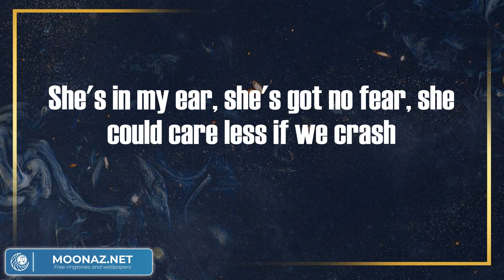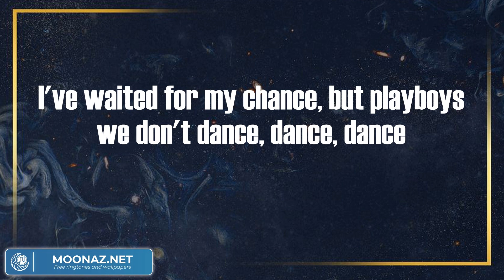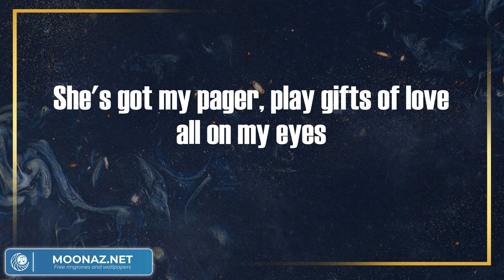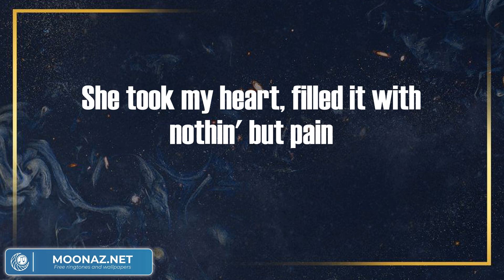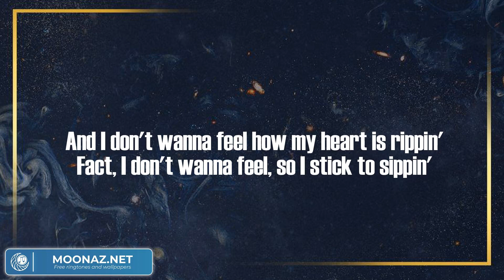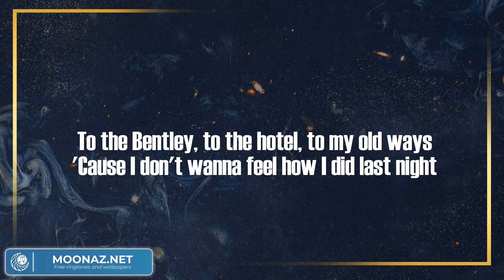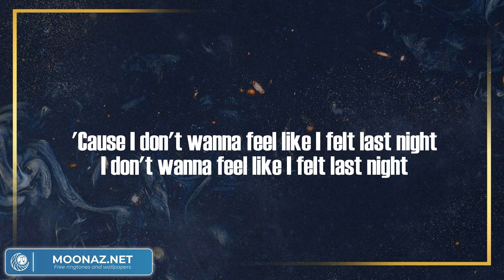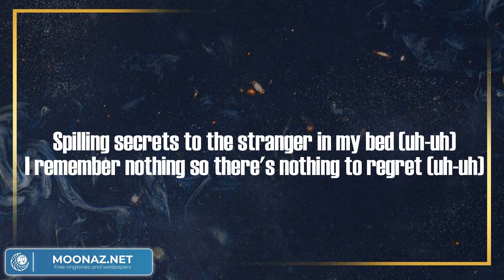The Color Violet - Tory Lanez (Lyric Video) | RAYE, DaBaby, Don Toliver,...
The Color Violet - Tory Lanez (Lyric Video)

💿Lyrics:
I took my drugs and my took my lovin' when I left out the spot
I left the party with a Barbie, markin' X on the dot
She calls my phone up but I told her, "I'm a loner" (uh)
But she likes my watch and my droptop and my persona (uh)
We hit the highway, 155, with my whole foot on the dash
She's in my ear, she's got no fear, she could care less if we crash
But on my radar, I've got some nerve to play hard
I've waited for my chance, but playboys we don't dance, dance, dance
I gave my heart (uh)
Speedin' car goin' ninety in the rain
She took my heart, filled it with nothin' but pain
This beat in my dance is not for romance
I wanna stay but, playboys, we don't dance, dance, dance
So I won't dance again, oh, baby
No, I won't dance again, ooh, yeah (uh)
No, I won't dance again
Pretty baby, ooh
Oh, face in the daylight, wastin' time on the stars in the sky
She's got my pager, play gifts of love all on my eyes
Then I'm reminded, love don't come 'til you find it
I just hope that it's workin', I'm yearnin', I'm searchin', uh
The afterparty was on Wilson and 73rd
You got the notion that somebody else was with me first
But on my radar, you had some nerve to play hard
You took away my chance, but playboys we don't dance, dance, dance
Pretty baby, ooh